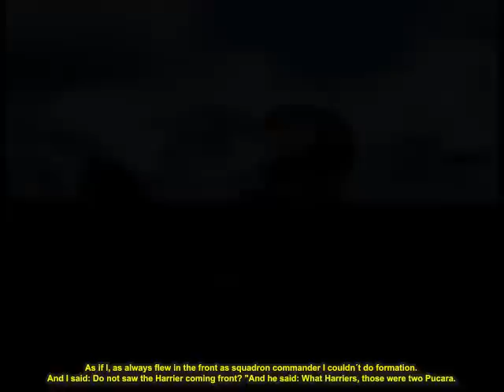Charla-Carballo-2.avi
Charla dada por el Comodoro (r) Pablo Marcos Rafael Carballo en la biblioteca Aeronáutica Argentina.